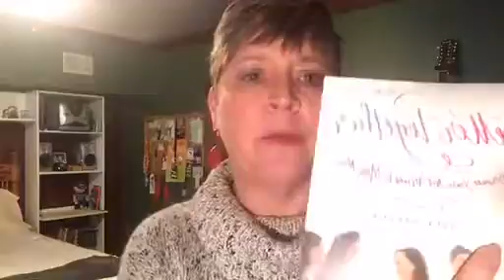It's NOT the Thought That Counts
Sometimes we need to speak up!